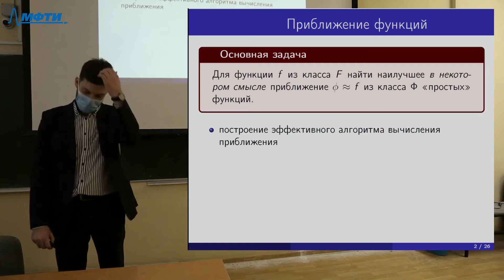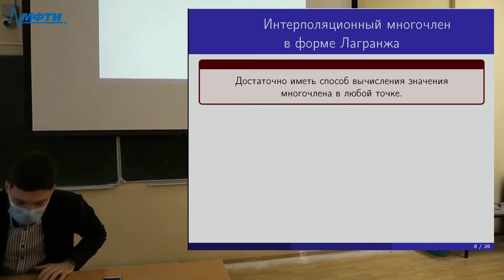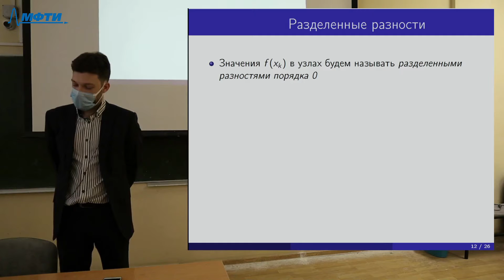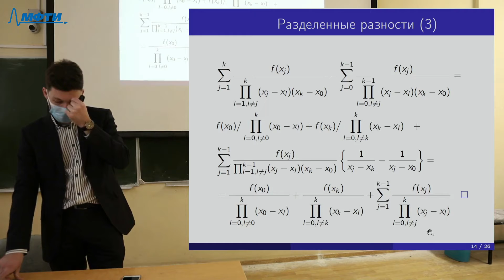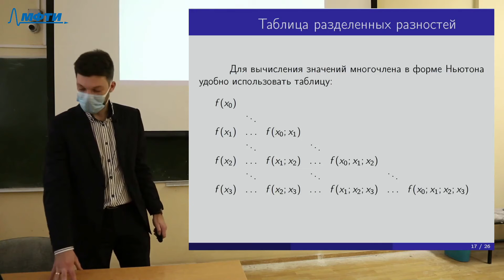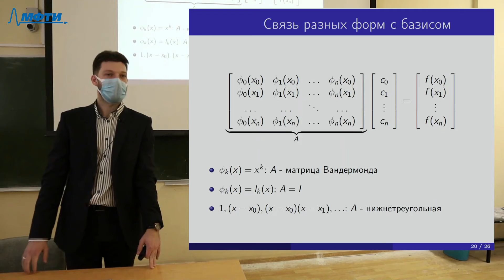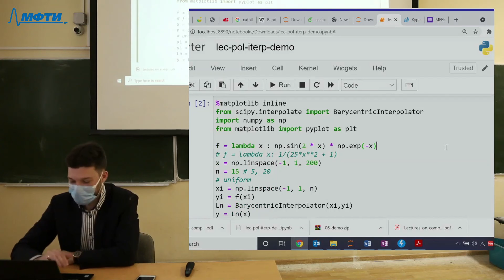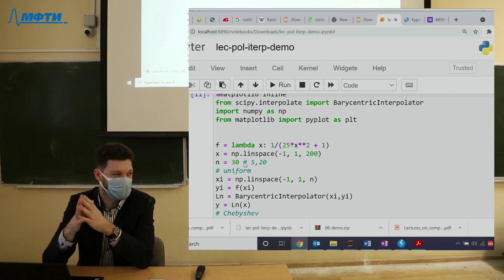Вычислительная математика, Чикиткин А. В. 20.10.2021г.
Предмет: Вычислительная математика
Тип занятия: Лекция
Преподаватель: Чикиткин Александр Викторович
Физтех-школа: ФПМИ